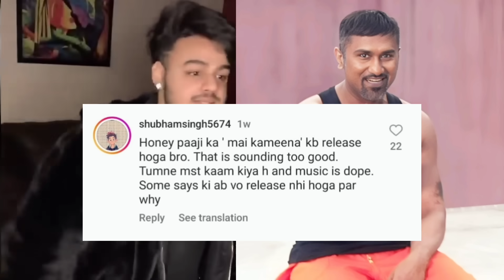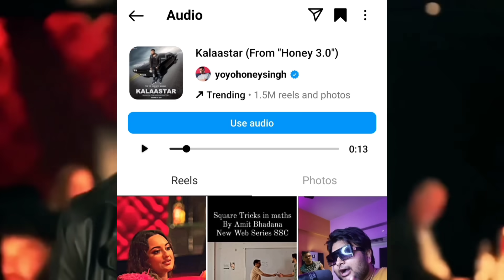DHEETH SONG BAD NEWS ⁉️ YO YO HONEY SINGH 😳 MAIN KAMEENA SONG HOMMIE DILLIWALA 🔥 KALASHTAR